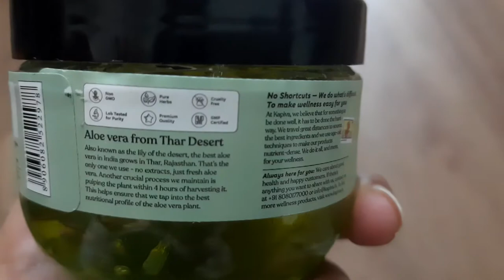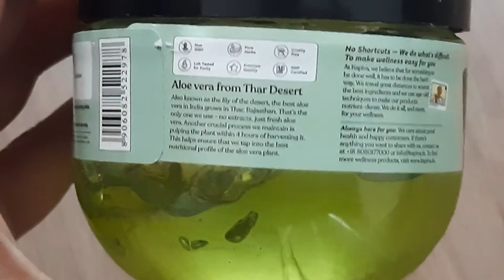KAPIVA ALOE VERA GEL REVIEW || KAPIVA ALOE VERA GEL FOR FACE AND HAIR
KAPIVA ALOEVERA GEL 500GM

Hii Guys🙋
is video me kapiva aloevera gel ka review kiya hai.
Kapiva’s Aloe Vera Gel is extracted from the ‘lilies of the desert’ - Rajasthan’s aloe barbadensis miller plant. We use naturally grown, 3-year matured leaves and our pulping process takes only 4-5 hours, compared to the standard 5 days, in order to maintain the freshness of the plant and successfully bring you the soothing and refreshing benefits of Aloe Vera.
Anti-viral, anti-fungal and anti-inflammatory
Sourced from good quality plants, grown exclusively in Rajasthan
Helps with soothing burns and may aid in relieving acne
Helps moisturize and nourish skin
Could be used for scrapes, dry skin, and sensitive skin after shaving

thanks😍
Email- (business and collab)